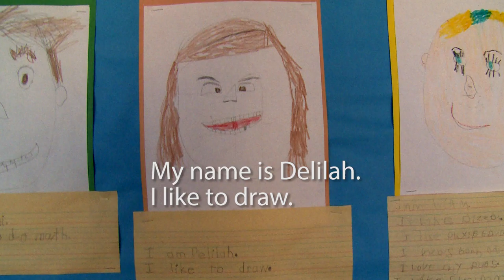TUSD1- Delilah Gets Belled!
Delilah Schoonover had a remarkable summer and started out in first grade at Sam Hughes Elementary School as a leader in true compassion and community spirit!
Music licensed and used with permission.